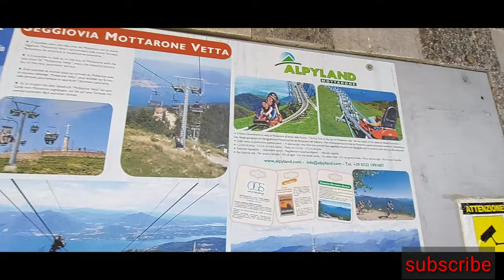FILIPINA ITALIAN LIFE IN ITALY:SAN CARLO BORROMEO!GALA TAYO SA EUROPE! 2 HIGHEST STATUE IN THE WORLD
pangalawa sa pinakamataas na statue sa buong mundo